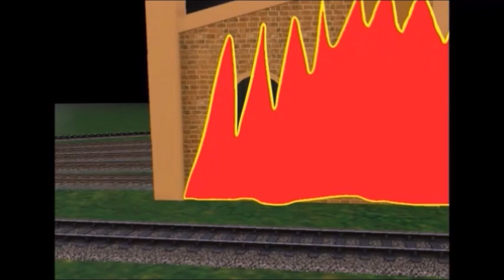the dark story of the pink engine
no engines were harmed severely during making of this series
except the big diesel class 42 warship he suffered